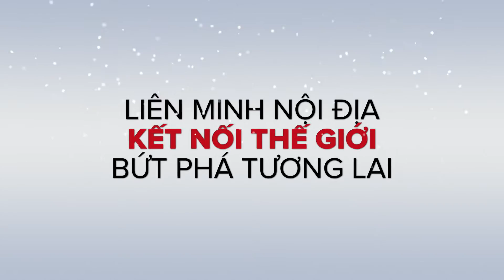Rossy Việt Nam - chuyên nhập khẩu phân phối hàng hoá quốc tế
Rossy Việt Nam chuyên:
TỦ NẤU CƠM INOX ĐỨC VIỆT
VÀ HÀNG CHỤC DÒNG SẢN PHẨM ĐỘC ĐÁO KHÁC LIÊN TỤC ĐƯỢC CẬP NHẬT TRÊN HỆ THỐNG WEBSITE CỦA CHÚNG TÔI GỒM:
Chuyên :Tủ Bếp Inox - Thiết Bị Bếp Công Nghiệp Do Đức Việt Sản Xuất Lắp Ráp
Chuyên :Thiết Bị Bếp Công Nghiệp Nhà Hàng Khách Sạn và Trường Học
Chuyên :Bếp Từ Bếp Điện,Máy Sấy bát,Chậu Rửa và các loại thiết bị nhà bếp